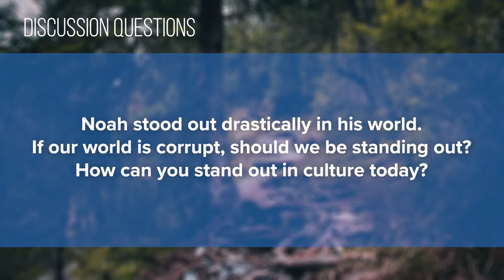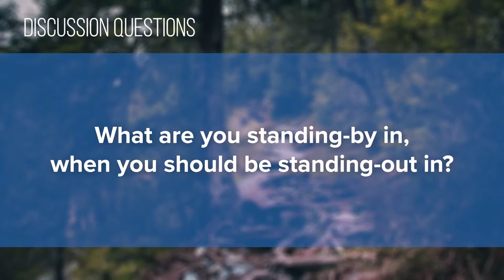Foundry Groups #17 (2020-2021)